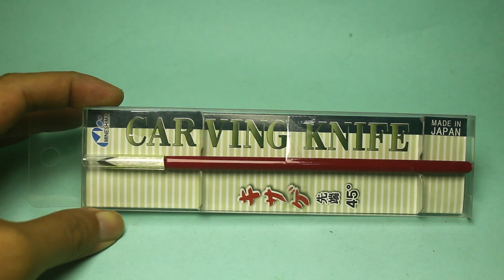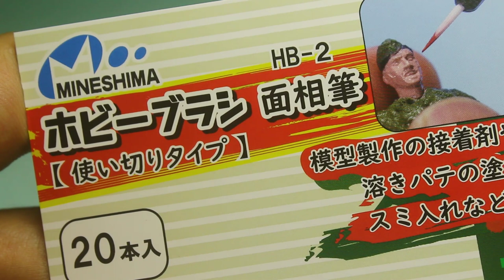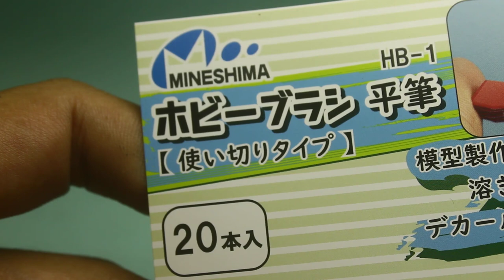TOOL TEST MINESHIMA CARVING KNIFE AND BRUSHES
If you want to get one here arete links